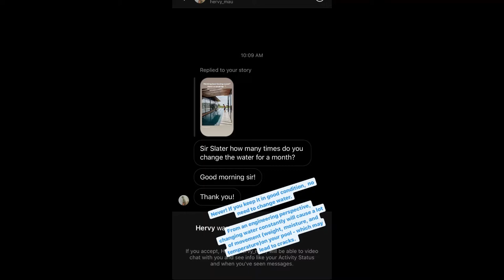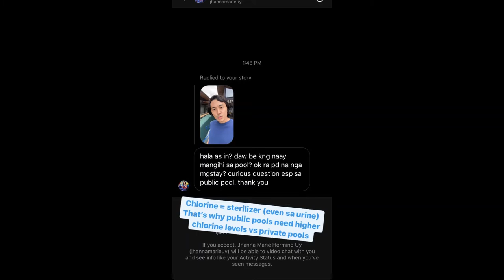Slater Young swimming pool Faqs